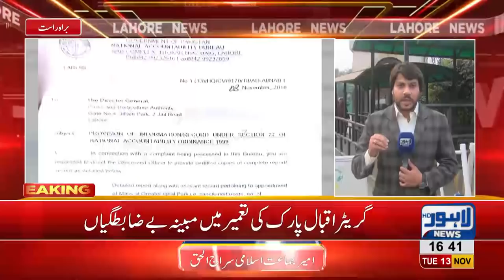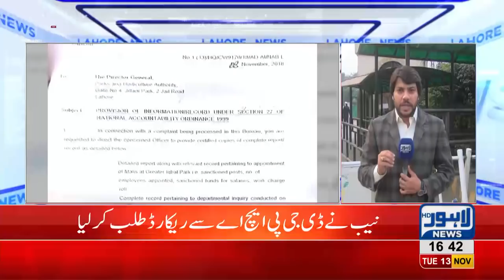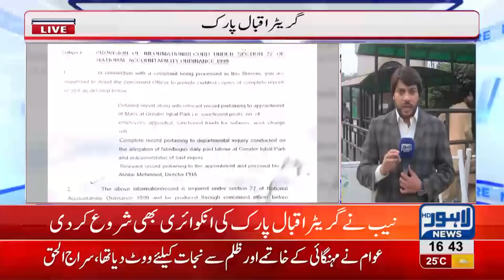Greater Iqbal Park gets on NAB's radar as irregularities prevail